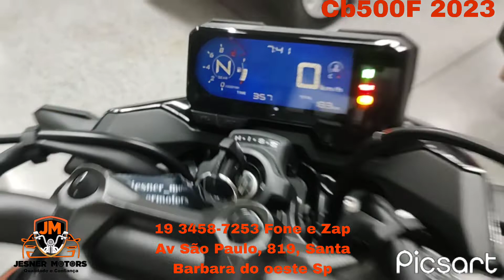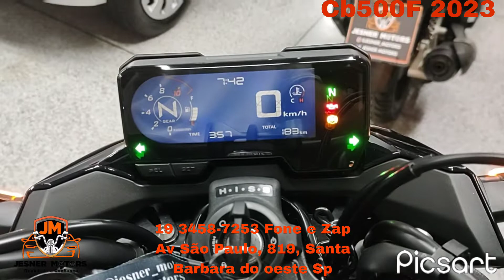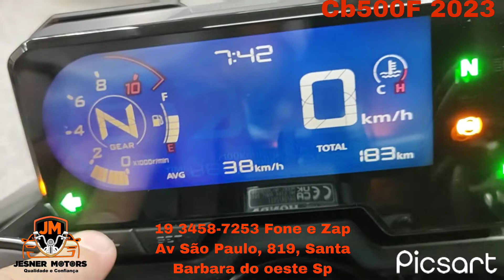Honda Cb500F 2023 , praticamente zero, só 180km ... a venda na Jesner Motors